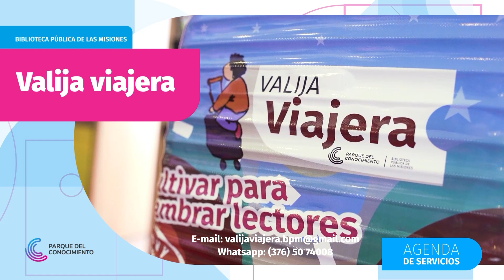Bienvenidos a Parque Abierto 🙌 Programa 15 📺 Bloque 03